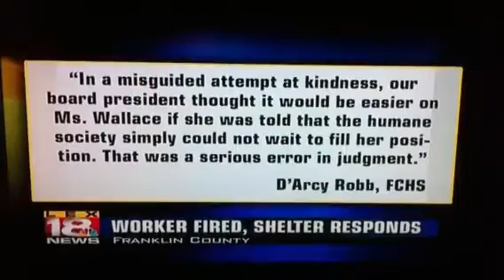Beth's wrongful firing